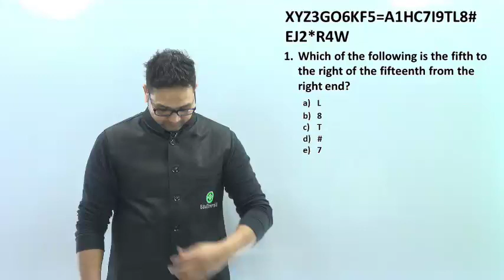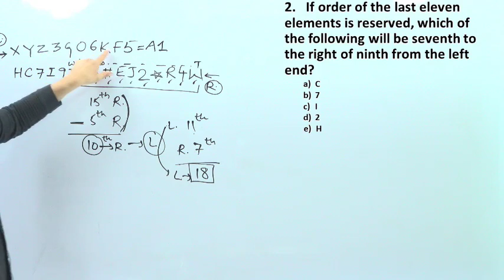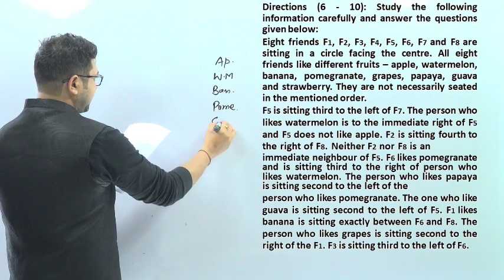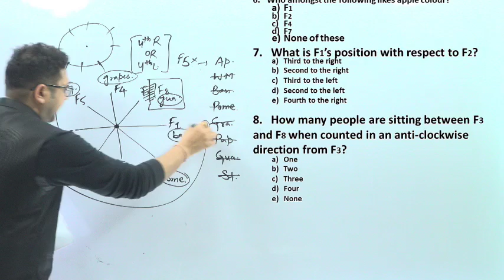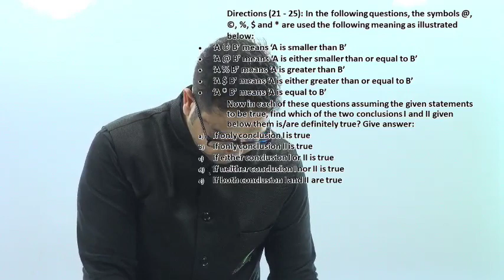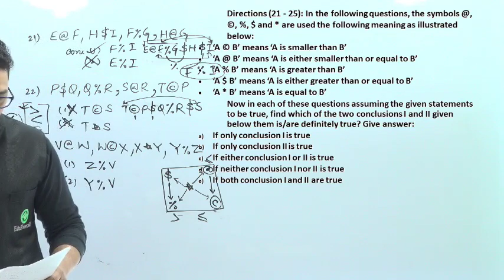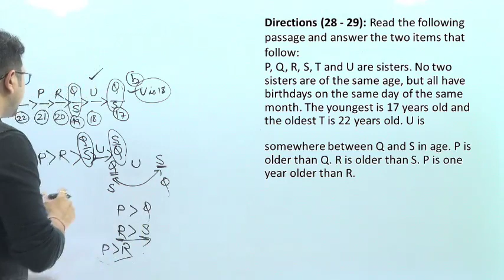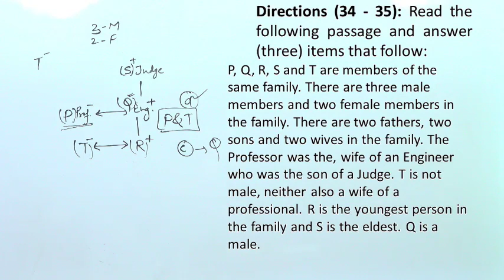vikrant yadav Sir | Reasoning | Banking